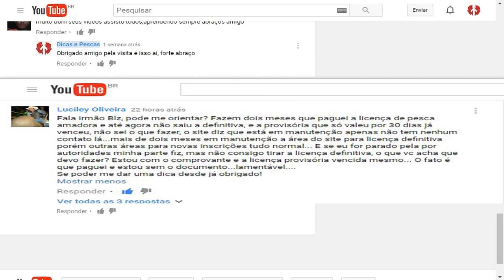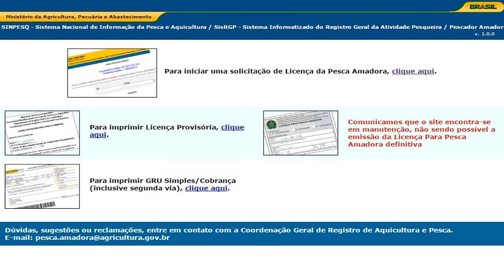Não Consigo Imprimir Minha Licença de Pesca Amadora Definitiva [Dicas e Pescas]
Pessoal o site do ministério da pesca e agricultura (MPA) esta funcionando para retiradas de licenças mas somente esta imprimindo a provisória a definitiva ainda não, veja como tentar proceder nesta situação .